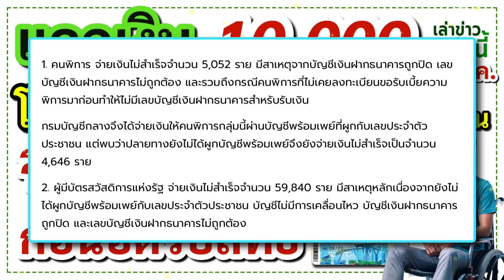แจกเงิน 10,000 รอบโอนซ้ำไม่สำเร็จ 6.4 หมื่นคน รีบแก้ไขข้อมูลด่วน! ก่อนอดรับสิทธิเงินหมื่น